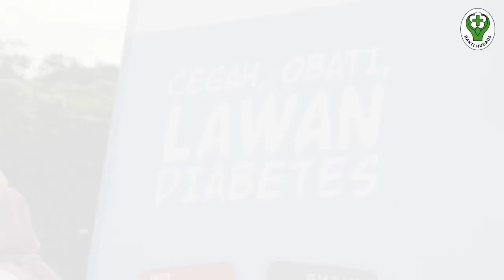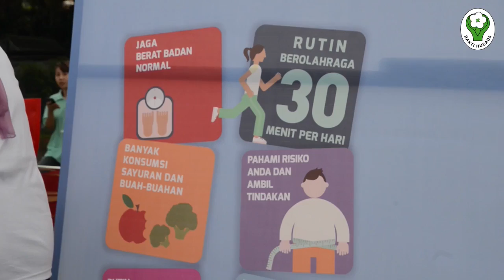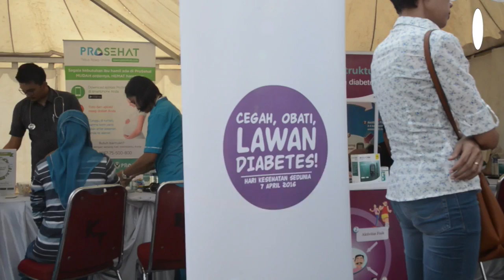Puncak Hari Kesehatan Sedunia 2016 : Cegah, Obati, dan Lawan Diabetes